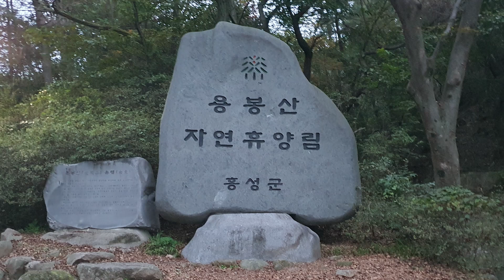김태흠 충남도지사, 간부 직원 , 충남도청 출입기자단과의 트레킹.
김태흠 충남도지사, 간부 직원 , 충남도청 출입기자단과의 트레킹 기타행사이다.